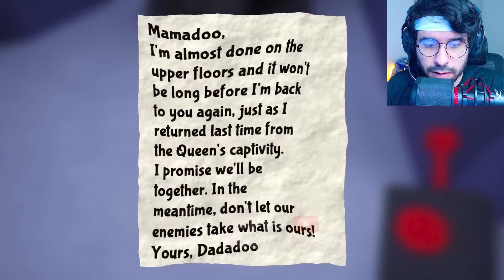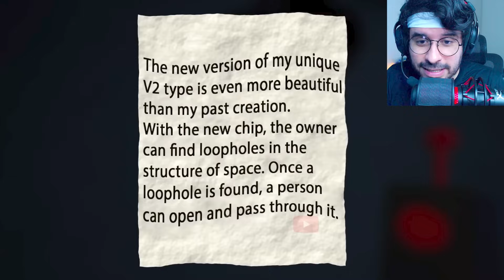GARTEN OF BANBAN 7 ENCONTRAMOS A FAMILIA DO SIR DADADOO BANBAN PRECISA DE AJUDA!!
ENCONTRAMOS UM NOVO MONSTRO NO LABORATORIO SECRETO DO BANBAN AI EM GARTEN OF BANBAN 7,  DESCOBRIMOS QUE BANBAN AI ESTAVA PRENDENDO A BANBALEENA EM SEU LABORATORIO, QUANDO DE REPENTE MAMADOO APARECEU!! A ESPOSA DO DADADOO E AGORA ELA VAI NOS ENFRENTAR E ACABOU PEGANDO O BANBAN! SERA QUE VAMOS SOBREVIVER AOS ATAQUES DA MAMADOO VAMOS VER ISSO AGORA!